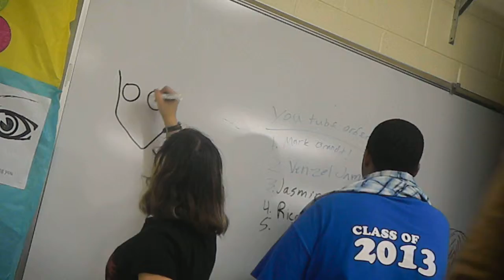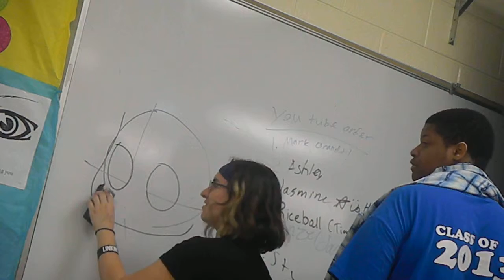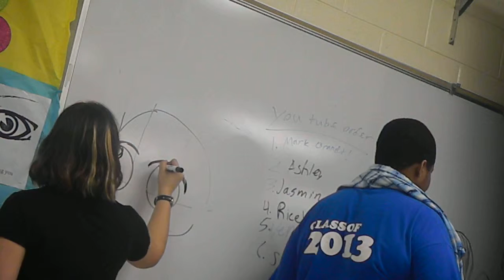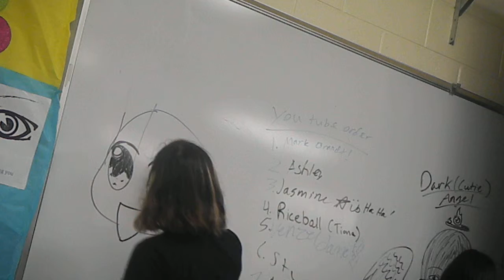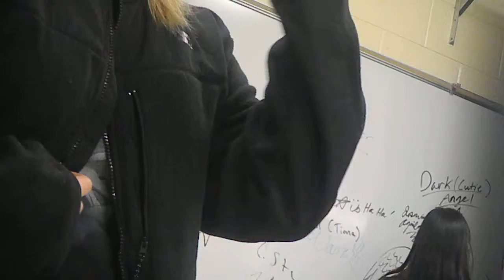anime club 1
anime club